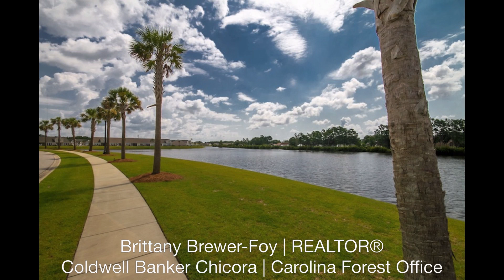4216 Livorn Loop, Tuscany, Myrtle Beach, SC 29579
Luxury resort lifestyle at Tuscany! Located in the natural gas community of Tuscany in Myrtle Beach, this three bedroom, two and a half bath home features an open floor plan with common areas on the first level and private bedrooms, bathrooms, flex space, and laundry room upstairs. The feature list includes a beautiful foyer with half bath, a spacious kitchen with pantry and breakfast bar, a generous dining area and living room, and large, accommodating storage. The kitchen provides ample granite counter space, a large island, gas range, pantry, and cabinetry with under-cabinet lighting. You will surely appreciate the attention to detail in the common living spaces, in particular the crown molding throughout the living, dining, and kitchen areas. The openness of these common spaces prove perfect for relaxing and entertaining. The abundance of natural lighting and the view of the back yard (the only lot available backing up to wetlands) will surely astound you. Upstairs, the master suite boasts an exquisitely large bedroom with sitting area, tray ceiling, dual ceiling fans, and his and her walk-in closets. The ensuite bath, separated from the master bedroom by a farm-style sliding door, showcases a garden tub, separate standing shower, and separate dual vanities, as well as a water closet and linen closet. The seller had the builder put insulation in the master bedroom wall, separating the master bedroom from the guest room, which helps keep the room much more quiet. The additional two bedrooms and flex space (13 x 10) share a full bathroom. The upstairs laundry room guarantees the utmost of convenience. This home also benefits from a two-car garage, back yard patio with LED motion sensor light, tankless hot water heater, and upgraded lighting fixtures. Bonus: The sellers have installed window film throughout the house, with the lower level having security film for an extra layer of protection.

You will also enjoy the ease of access to the brilliant and generous amenities Tuscany offers it's residents. Tuscany residents have access to the resort-style amenity center which features a two-story clubhouse with swimming pool, lazy river, 2,000 square foot state-of-the-art fitness center, game room, 24-seat movie theater, lighted tennis courts, nature trails for hiking, 40 acres of lakes and 60 acres of conservation. Conveniently located just minutes from shopping at Tanger Outlets, Coastal Grand Mall, golf, Market Common, airport, restaurants, a Level 2 Trauma Center, Coastal Carolina University and, of course, the beach!

From the Sellers, "What I Love About This Home:"

"The neighborhood is very quiet and relaxing. We love the location of our house the most and how the back yard faces the wetlands/woods, making it very tranquil. The open layout was so important to us, which allowed us to entertain family, friends, and neighbors easily. We were all able to gather and entertain in the kitchen, dining area, and living room with ease, function, and intimacy. A transition into the large back yard for games and s'mores at the end of the night was seamless. Of all the amazing amenities available, our favorite thing to do this past summer was lounge at the lazy river. We also love taking our German Shepherd Husky on long walks around the beautiful lakes and trails."

Square footage is approximate and can not be guaranteed. Buyer is responsible for verification.
Brittany Brewer-Foy, REALTOR®

Coldwell Banker Chicora
Carolina Forest Office
3888 Renee Drive